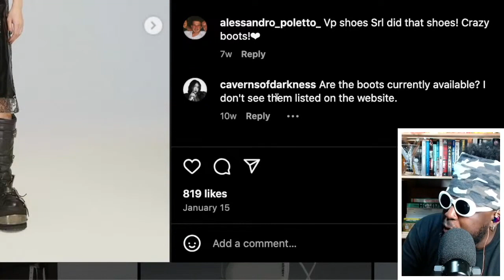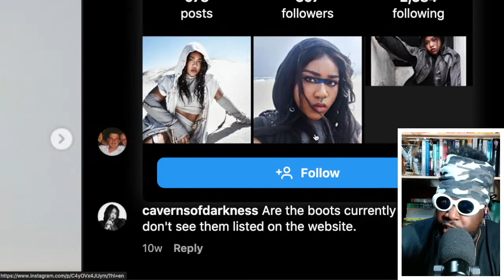WHAT happened to the Ambush Knee High Rave Boot and WHY won't Yoon update customers?